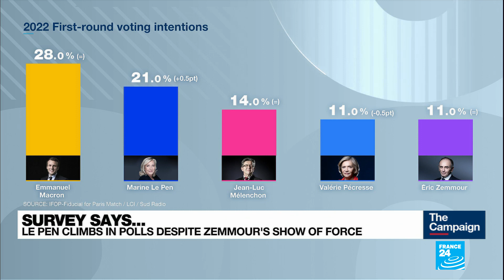Emmanuel Macron hits back at Eric Zemmour over 'killer' chants • FRANCE 24 English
With just 12 days to go before the first round of the French presidential election, we take a look at the French president being called a "murderer" and snapping back, left-wing candidates scrambling for votes, and far-right rivals Marine Le Pen and Eric Zemmour still trying to steal each other's thunder.